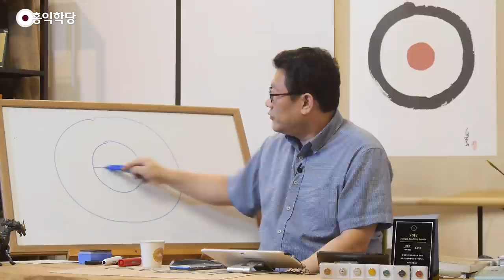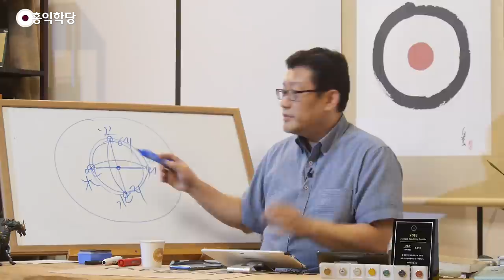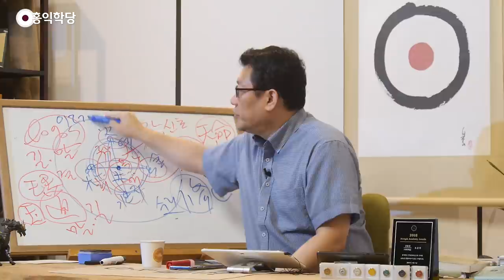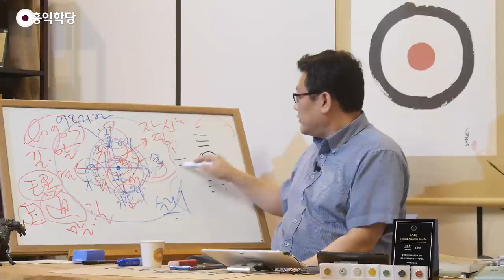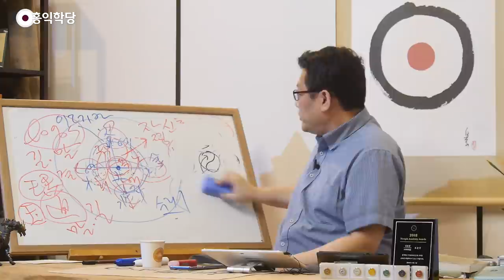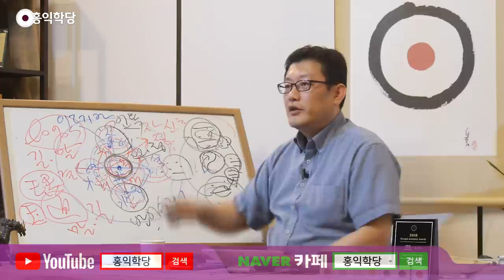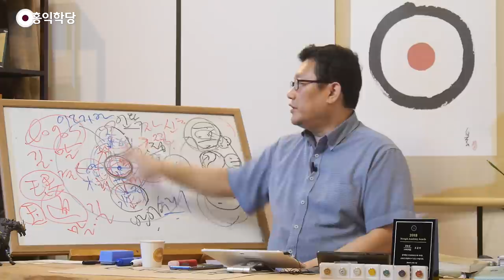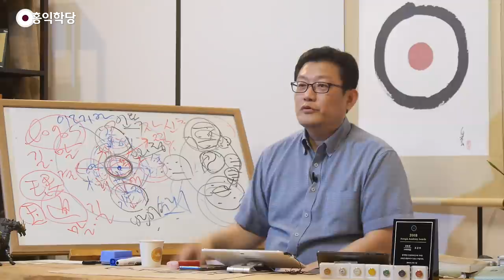[홍익학당] 천명과 인간의 길(190814)_A878